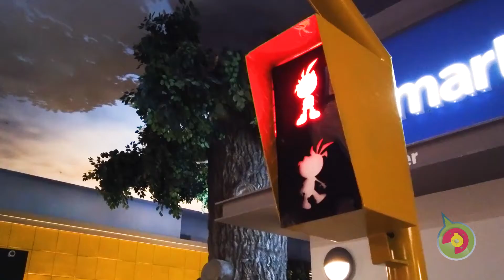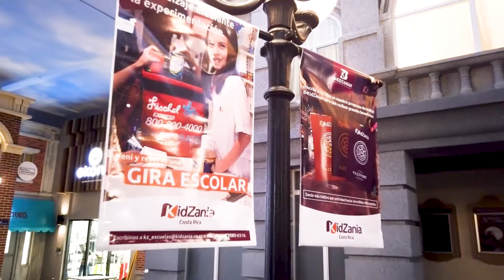Chiquiticos - La Misión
Este video fue grabado en 2019.

"LA MISIÓN"  es la historia de un grupo de niños que traman un plan para alejar a sus papás de los teléfonos y compartir más atención hacia ellos.
Participan: Isabella Obando, Matias Carmona, Amanda Matarrita, Isabella Vargas, Clarissa Ortiz, Samantha Fletes, Elena Rangel y Jam Sanabria.
Grabado en Kidzania.

Dirección y producción: Código Cultura.